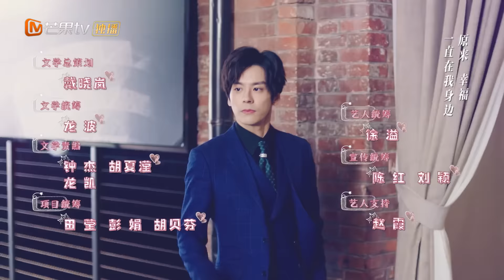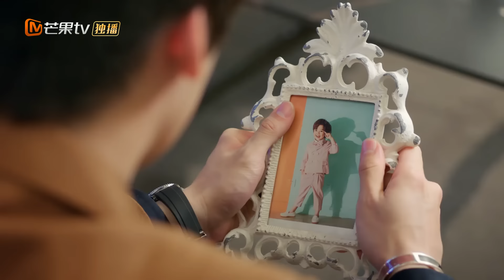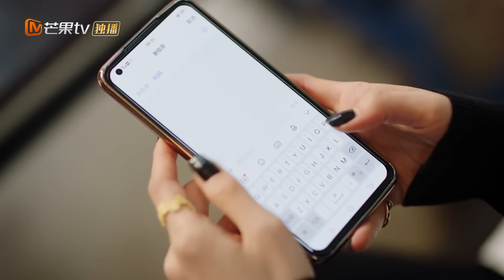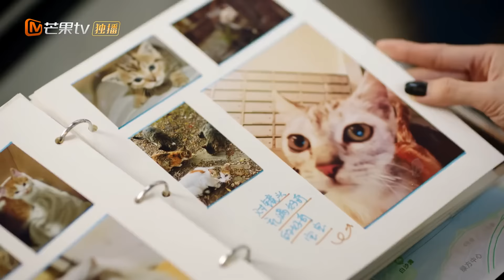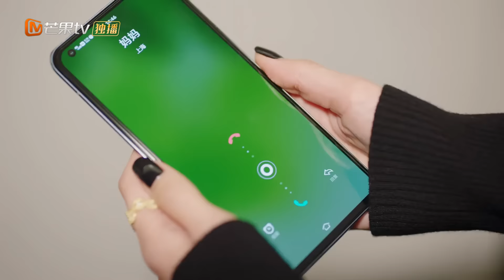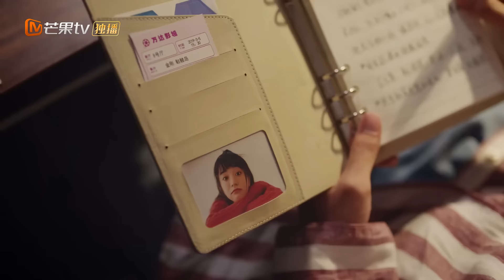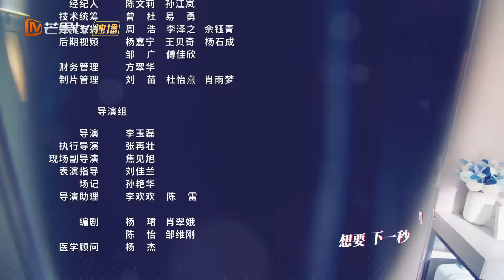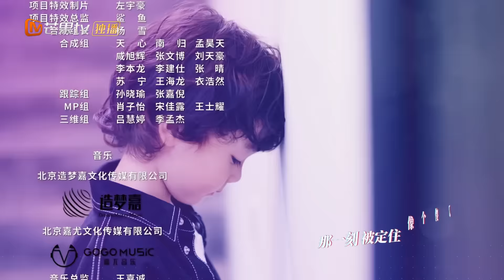【ENG SUB】《贺先生的恋恋不忘》第22集 虐心！贺总为不连累秦医生欲提分手？ Unforgettable Love【芒果TV季风】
斯文败类教科书！贺总上班搞事业，下班化身奶爸专心带娃！